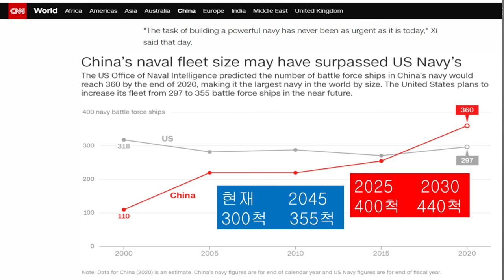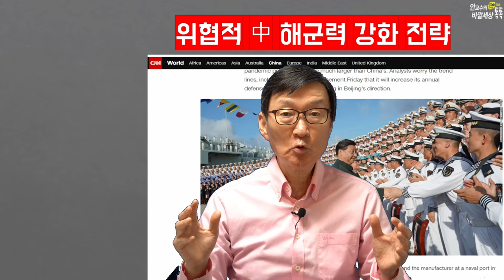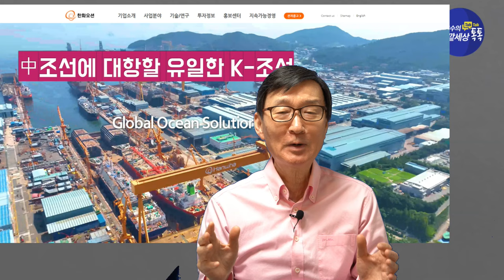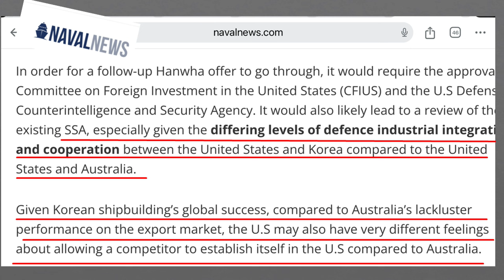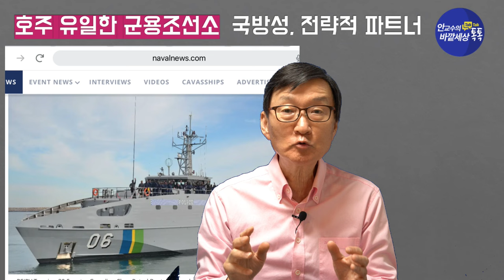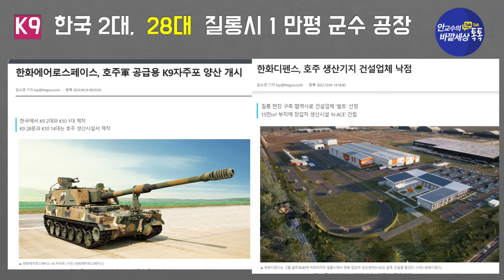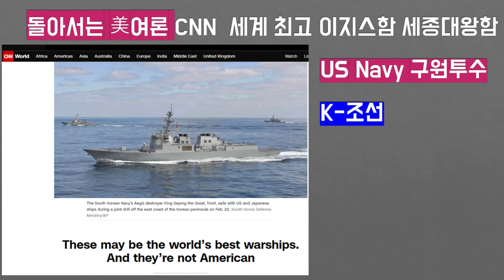US Navy의'구원투수(!)'K-조선~과감한승부수던졌다!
재미있는지식tv#미중패권전쟁#해군#조선#